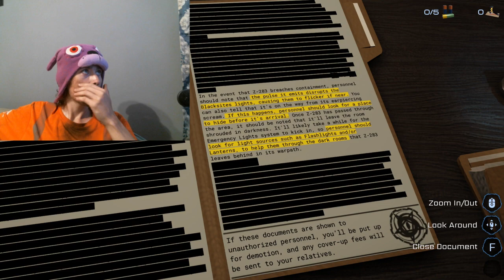AGAIN?! Pressure on ROBLOX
We came back to this underwater horror game, and did not make it any further at all!

We have had some trouble keeping up with home repairs and bills, so I decided to make this, I figured even if I only get a few bucks, I'll at least have a little help.